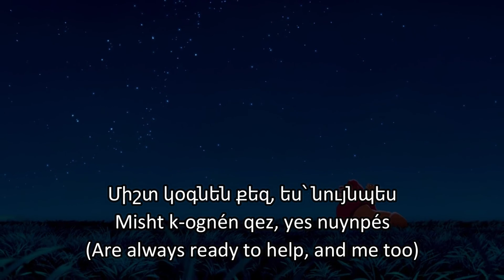Lion King - Great Kings of the past (Armenian) Subs & Trans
Mufasa: Գրիգոր Բաղդասարյան/Grigor Baghdasaryan
Young Simba: Սարգիս Ղուշչյան/Sargis Ghushch’yan (Speaking)
Zazu: Վաչե Երիցյան/Vach’ye Yerits’yan